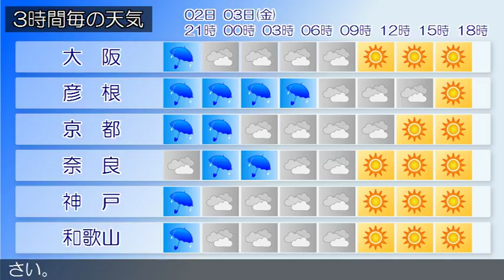2017/03/02 近畿地方の天気予報 夕